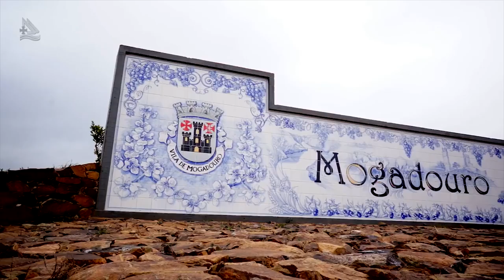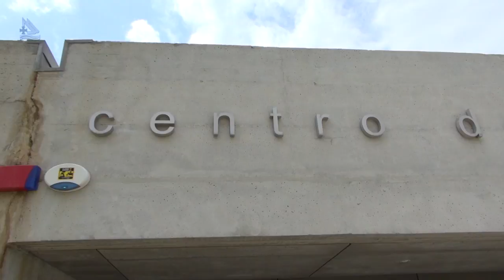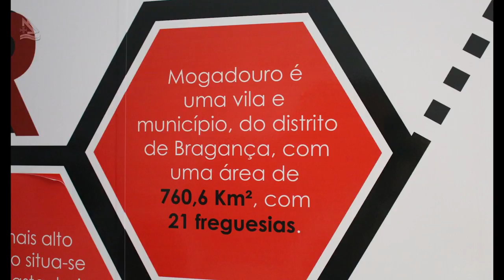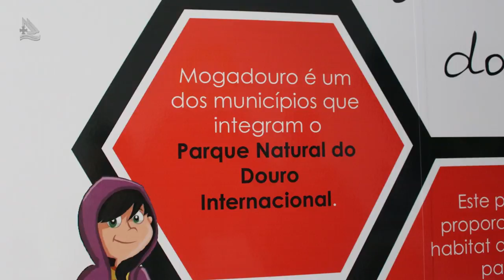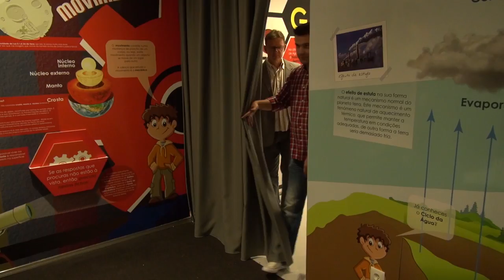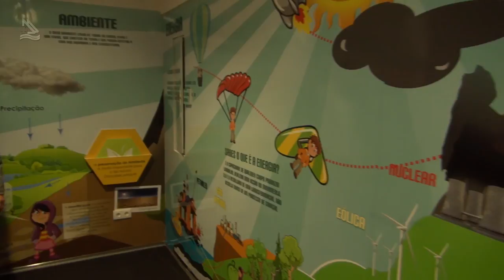Mogadouro 01 (Programa Assim é Portugal Oficial)